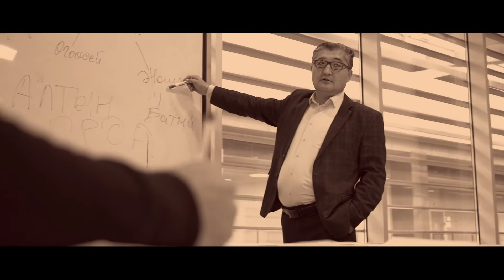Отан отбасынан басталады